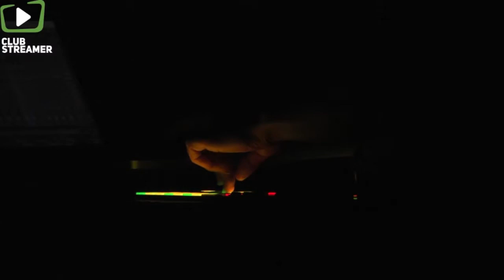Ján Šicko / Jonatán Pastirčák - PLAIN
LIVE stream MELOS-ETHOS Festival Bratislava

Thursday 12 Nov 2015 at 9 p.m. A-4 Zero Space

The audiovisual project of Jonatán Pastirčák and Ján Šicko, where they create an electro-acoustic spatial landscape in real time. Viewers become part of the scene; they may actively perceive it from different points of view, or alternatively let themselves be carried away by the flow of audio-visual impulses. The experience thus becomes individual for each viewer.  The picture is created with minimalistic and abstract elements. Emphasis is laid on working with light in space and experimentation with peripheral vision. The sound composition consists of fragments of untraditional acoustic material, a sampling which, in contrast to raw digital sounds, creates ambient or rhythmic sequences. Picture and sound, the foundation stones of the emerging landscape, take different stances towards each other within time: from harmonic intersection to the creation of opposite polarities.